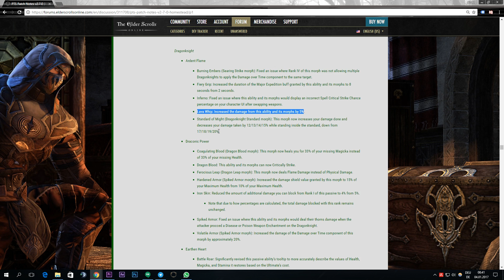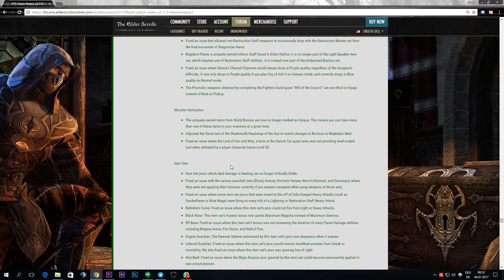Patch Notes Update 13 Review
Ok

My Gaming Setup:
Keyboard: Corsair K70
Mouse: Logitech MX518
Headset: Logitech G933
Mic: Rode NT-USB
Display: BenQ GL2450H
GC: NVIDIA GeForce GTX 980 Ti